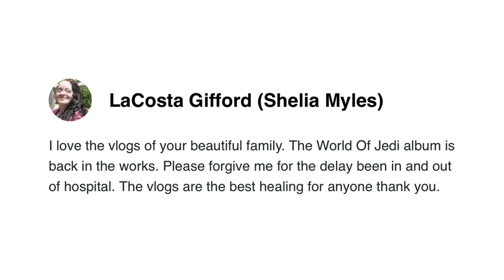HISTORY REPEATS ITSELF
Vlog 1494 - HISTORY REPEATS ITSELF (aka DOG VLOG)
Wicket and Pixie are a mixed breed: Lhasa Apso, Shitzu, and Poodle

1420 NW Gilman Blvd 2543